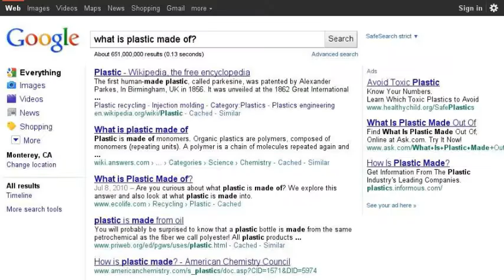The Journey of a Water Bottle